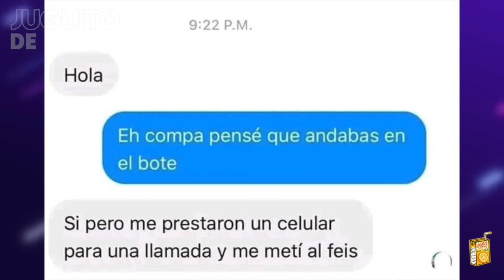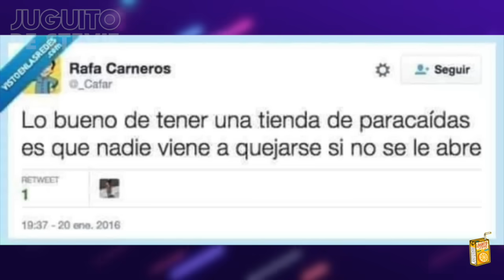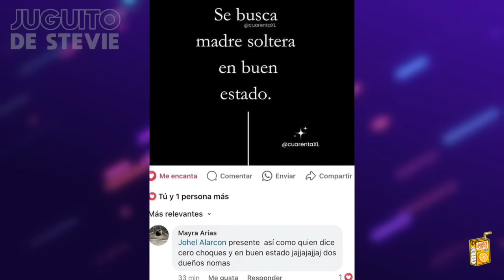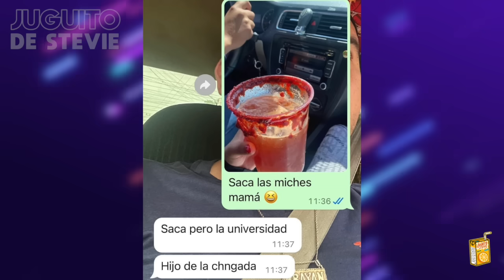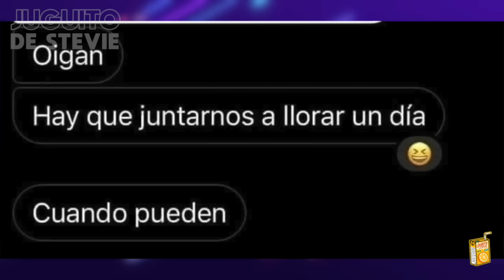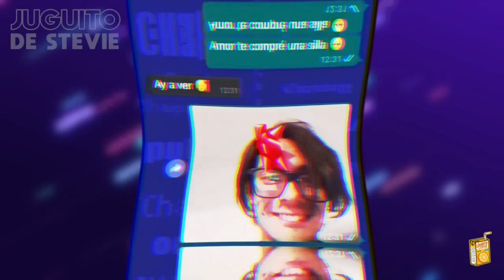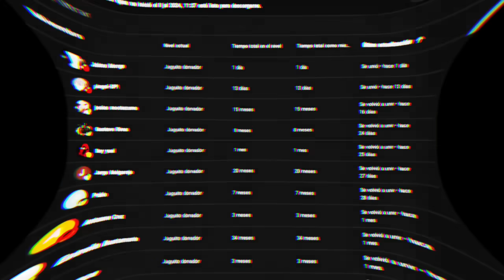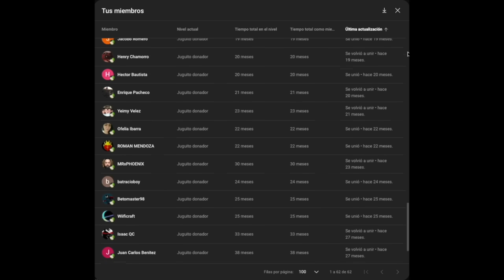MEMES #591 - LAS MUJERES MÁS PELIGROSAS